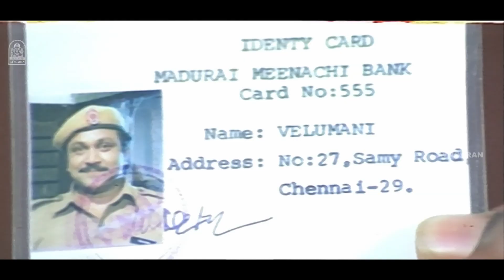கவுண்டமணி பிரபு சாப்பாட்டு காமெடி | Prabhu | Goundamani |Mantra |Crazy Mohan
ayngaran Watch ‘Ilaiya Thilagam’s Super Comedy HD Full Movie ‘ Thedinen Vanthathu' . The Movie ‘ Thedinen Vanthathu' was Directed by Ravi Varma, and Produced by Shiva Sree Pictures.The Movie ft,Prabhu, Mantra, Amrutha in the Lead Roles, with Goundamani, Pratap Pothan, Crazy Mohan, Vennira Aadai Moorthy in the Supporting Roles. The Sound Track and Music was Composed by Sirpy.

Synopsis

A man and his friend try to save a bag containing one crore rupees, which they eventually hide in an empty house. When they return for the bag, it is occupied by a girl and her family.

Movie Credits

Directed by: Ravi Varma

Produced by :
Vijayalakshmi Srinivasan
Kanchana Siva Raman

Starring

Prabhu
Mantra
Goundamani
Amrutha
Vennira Aadai Moorthy
Crazy Mohan
Pratap K.Pothan

Cinematography by : Shiva

Edited by : D.S.R Subhash

Production Company : Shiva Shree Pictures